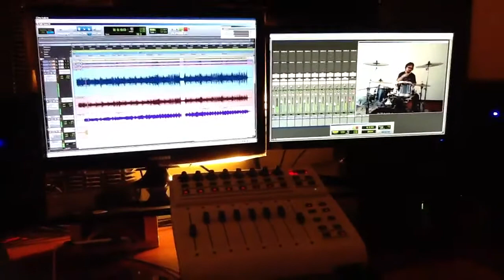Grabando bajo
Grabando bajo con La Tribu